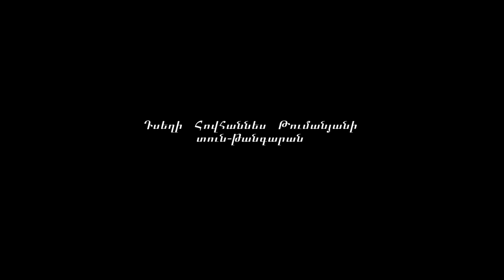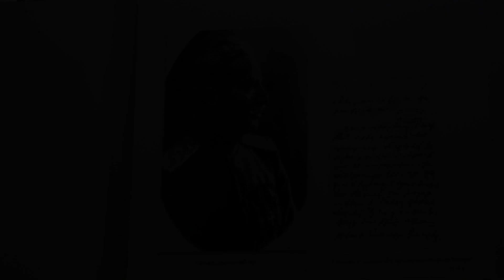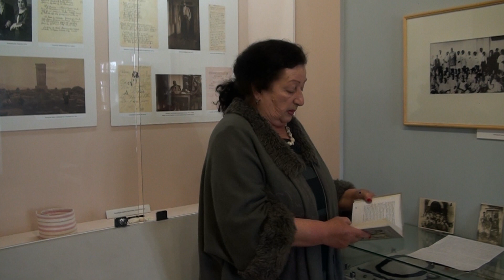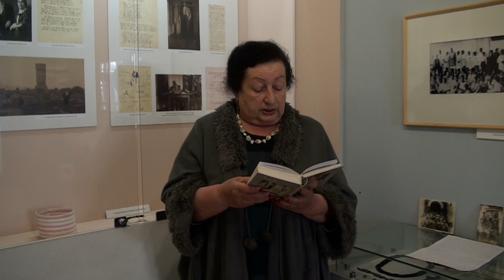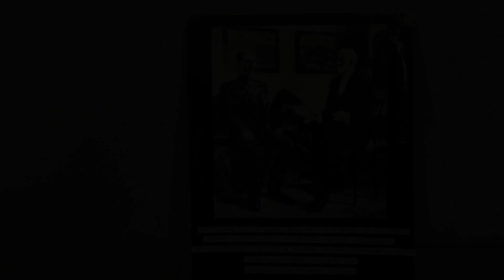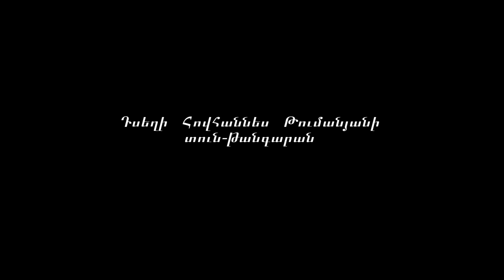Թանգարանային կանգառ՝ Թումանյանը որբ երեխաների հետ 23.04.2020